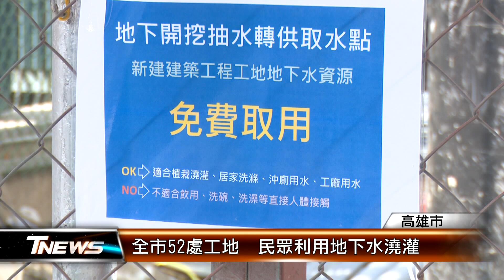全市52處工地 民眾利用地下水澆灌│T-NEWS聯播網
南部水情告急，高雄市除實施夜間減壓供水，也宣導民眾利用地下水澆灌、洗車，減少使用自來水，另外，跟建築公會協商，將建築基地地下水取水點擴增到52處，每天產生4千多噸次級水，提供給養工處及消防局水車使用，共度缺水危機。